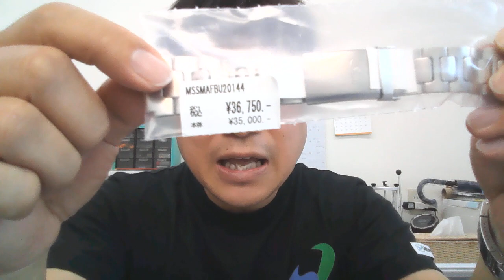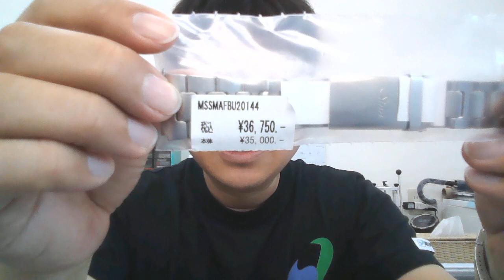【 Sinn - SSブレス 】１本限定の特別販売です。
【 Sinn - SSブレス 】
１本限定の特別販売です。

Sinn - 144 または157 用の
純正SSブレスの安売りです。
1本しかないのです。

定価￥36,750- (税込)を
特価￥29,800- (税込)です。

22mm幅、ステンレス製
ブラストマット仕上げ
駒ネジはマイナスのタイプ
Sinn - 144 または157 用

定価￥36,750- (税込)を
特価￥29,800- (税込)
１本限定。

期間は2022年8月8日(月)まで。
売り切れ御免。

南雲時計店 (新潟県南魚沼市)

今すぐメールしてください。

【保存版】
高級時計を普段使いするために
絶対に知っておくべき５つの秘訣
無料レポートを今すぐ手に入れください

▶ 南雲時計店の
サポーターさん ご登録フォーム：